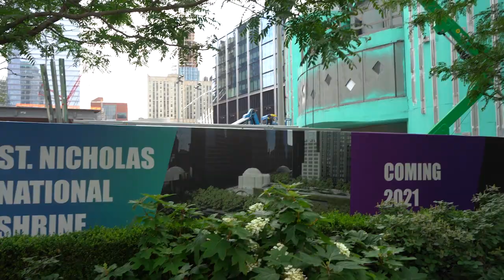ST NICHOLAS @ NEW YORK by Lou Katsos